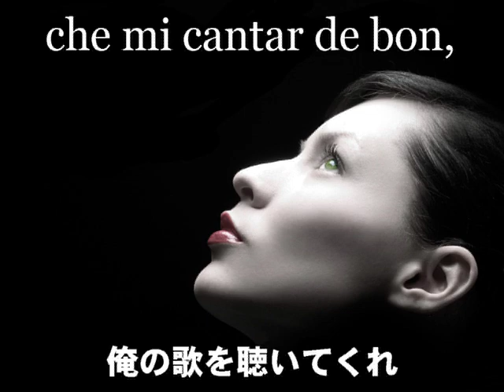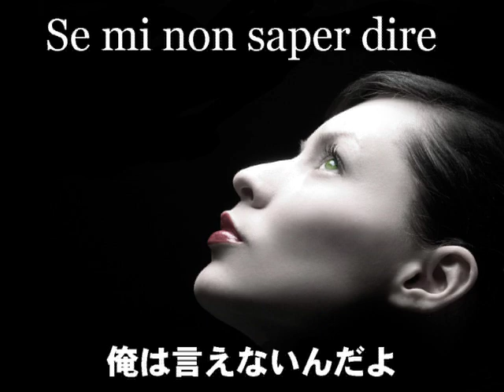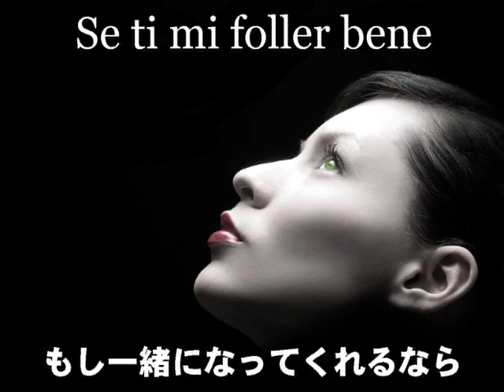[TONIO PRIMA] Orlando di Lasso : Matona mia cara